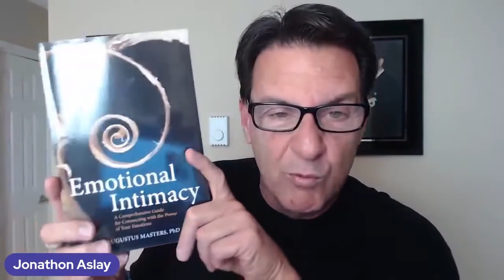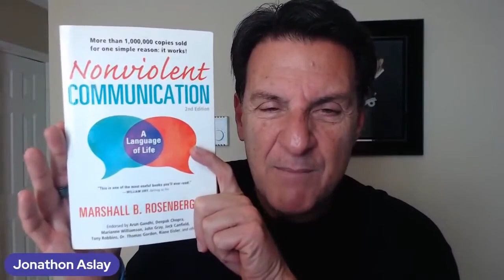Why Some Men Don't Commit & He Triggers My Anxious Attachment Style